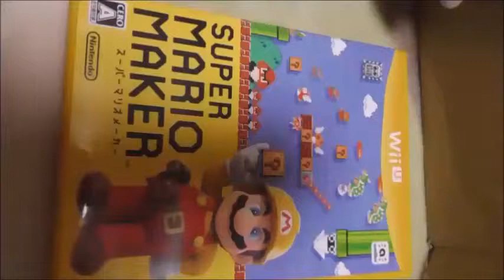スーパーマリオメーカー 自作ステージIDを公開する。